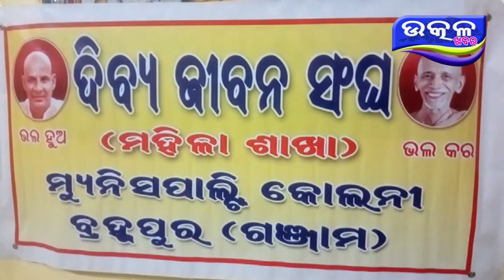DIBYA JIBAN SANGHA MAHILA SAKHA TARAPHARU PRASTUTI BOITHAK- Ajira Odisha Utkal Khabara